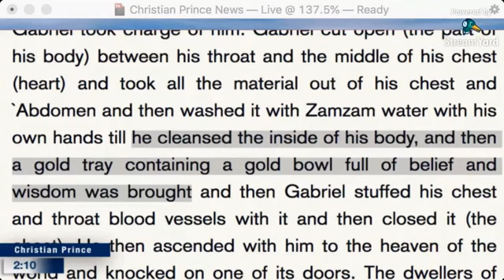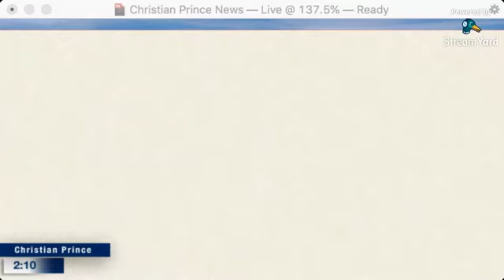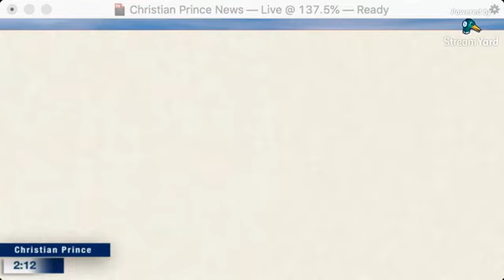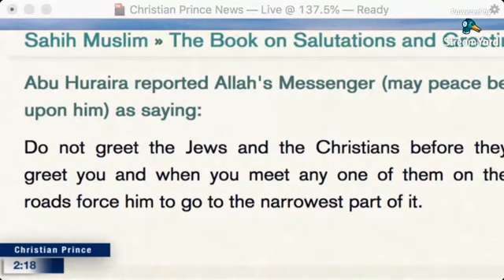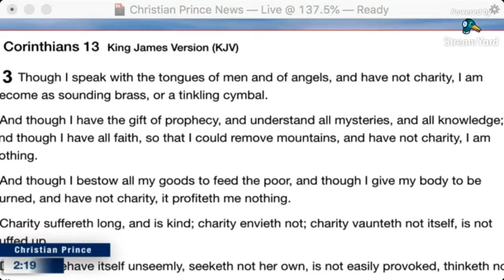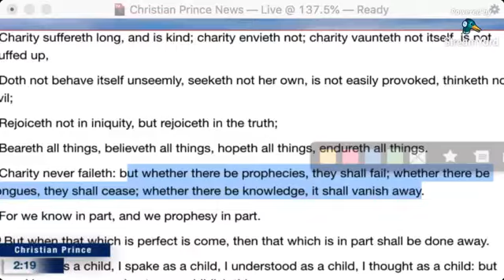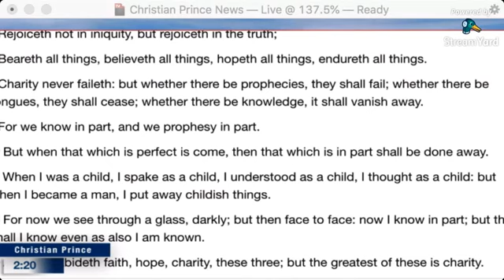abbas debates christian prince and paul